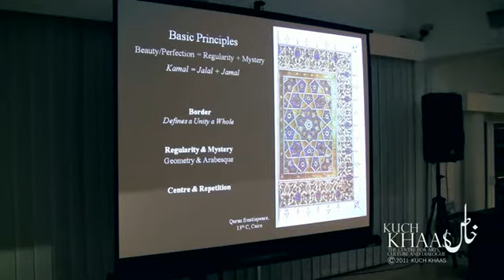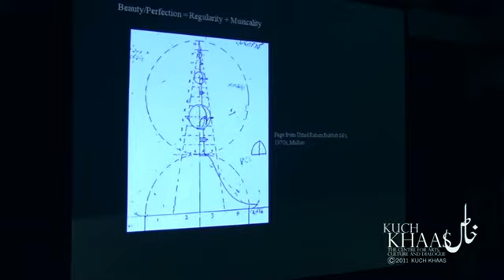Kuch Khaas: Seminar - The Traditional View of Art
Kuch Khaas in collaboration with Hast-o-Neest (Centre for Traditional Art & Culture) brings you the final in a 4-part series of lectures.

Seminar: Tradition & Art

The Traditional View of Art
by Taimoor K. Mumtaz

' It will not be "educational" to interpret [museum objects of earlier civilizations] by our likes or dislikes, or to assume that these men thought of art in our fashion, or that they had aesthetic motives, or were "expressing themselves". We must examine their theory of art, first of all in order to understand the things that they made by art, and secondly in order to ask whether their view of art, if it is found to differ from ours may not have been a truer one.'
[Why exhibit works of art? -- A.K.Coomaraswammy, 1943].

Pakistan is heir to one of the richest traditions of art in the world -- including architecture, music and calligraphy to name a few - which are ubiquitous by their near absence from the schools of art in the country. At most these are referenced as superficial markers of identity with no regard or understanding of their underlying philosophy, principles or objectives.

The premise of this presentation is that there is a drastic difference in the very understanding of what constitutes art in the traditional or pre-modern cultures of the world and the current connotations of the word 'art' traceable to post-Renaissance humanism in Europe.

This presentation would highlight some of the constituent elements of traditional art:

- What is the 'Traditional' world-view
- What the 'Modern' world-view is and how art is understood within it.
- How is art defined in the traditional view.
- Forms & Principlesof traditional art.